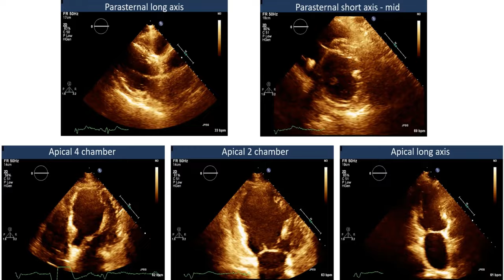TTE Chronic RCA infarct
There is akinesis and thinning of the basal to mid inferior wall and basal to mid septum consistent with an old, chronic RCA infarct.